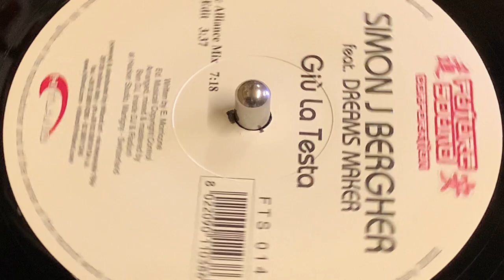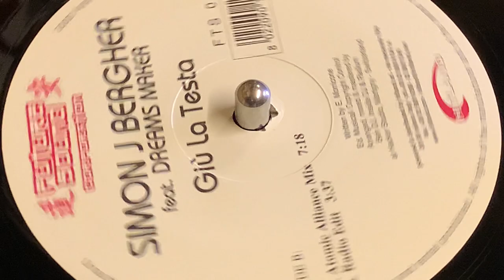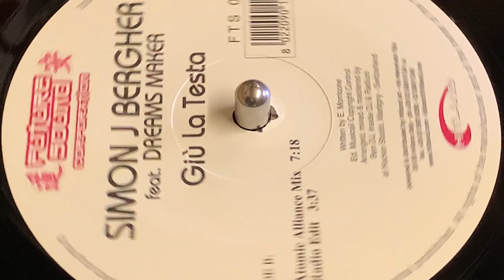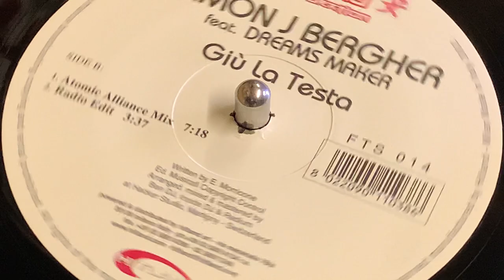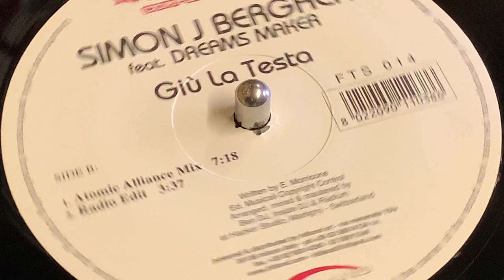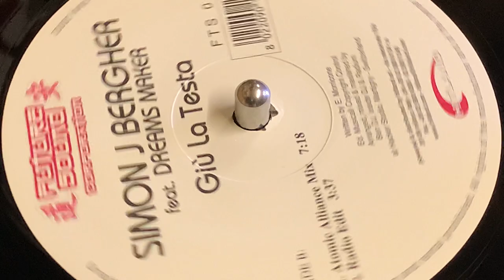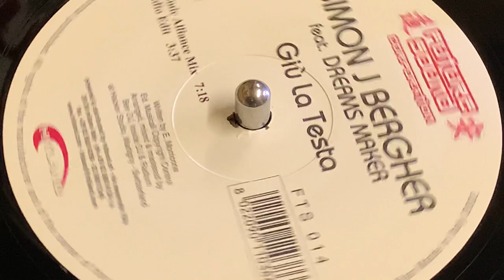SIMON J BERGHER FEAT. DREAMS MAKER - GUI LA TESTA (ATOMIC ALLIANCE MIX)